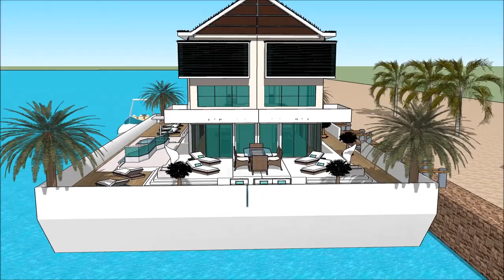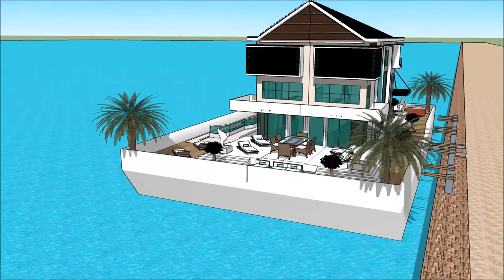Bot Rumah Luxury Mega Yacht Houseboat Kuala Lumpur Houseboat Malaysia INTERNATIONAL BOAT SHOW 2018 i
The houseboatzania launching an innovative high-end luxury yacht houseboat home design potentially as a display of exhibition of the Bot Rumah Luxury Mega Yacht Houseboat Kuala Lumpur Houseboat Malaysia INTERNATIONAL BOAT SHOW 2018 i.

The collection of the Houseboatzania concept of Bot Rumah Luxury Mega Yacht Houseboat Kuala Lumpur Houseboat Malaysia INTERNATIONAL BOAT SHOW 2018 i consists of high luxury and architectural art pieces in minimalism combined with living on the waterfront of the harbour of

The houseboat yacht design has the basis to sustain living with high standards and contemporary structural design at Bot Rumah Luxury Mega Yacht Houseboat Kuala Lumpur Houseboat Malaysia INTERNATIONAL BOAT SHOW 2018 i with numerous of prospects for excessive living and celebrating the desire of life worldwide: